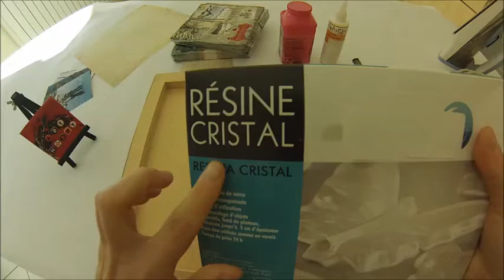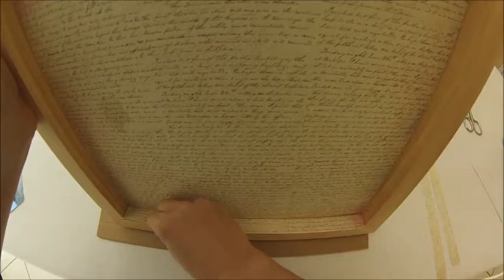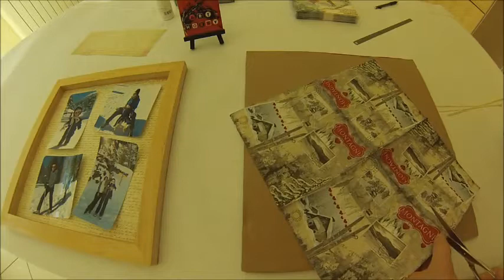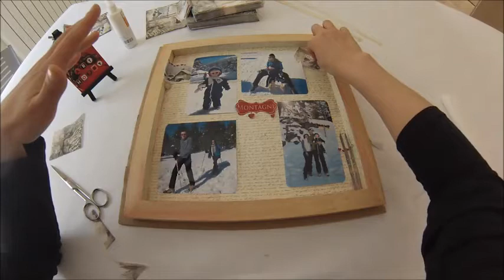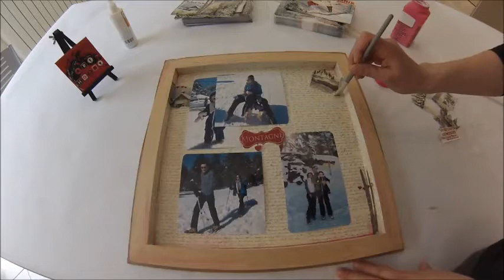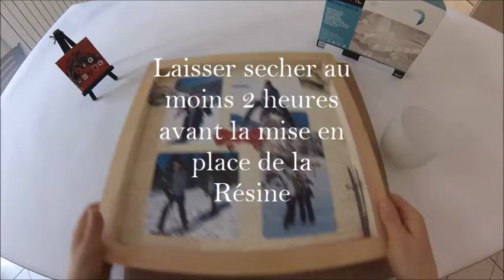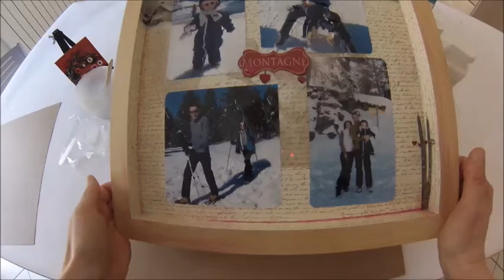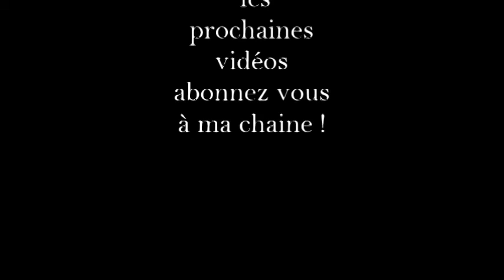DIY - Comment mettre une PHOTOS sous RÉSINE epoxy cristal, cadre, Idée cadeau Noël HD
HORODATAGE:
07:58 DETAILS DE LA PREPARATION DE LA RESINA Voilà comment fabriquer un cadre avec des photos sous résine epoxy cristal et la technique du collage avec le fer à repasser ! Figer les souvenirs et les beaux moments! Un cadeau inoubliable!

La Résine cristal Pebeo
Transparente et solide, elle imite parfaitement la pâte de verre.
Elle permet de réaliser moulages, inclusions jusqu’à 5cm d’épaisseur, enrobages, ou stratifiés Moulage d’objets décoratifs, fonds de plateau, création de bijoux, décoration des supports inclusions d’un maximum (de 5cm d’épaisseur). Utilisée en fine couche elle donne un effet vernis sur vos réalisations.
Supports compatibles : Verre, faïence, métal, silicone, bois peint, plastique.
Temps de prise : en surface 12 heures et à coeur 24 heures.
Résistance : lavage, UV.
Conservation : 6 mois dans son pot fermé après ouverture du flacon. A conserver à l’abri du gel, température idéale de 15°C à 25°C.
Nettoyage : Eau savonneuse